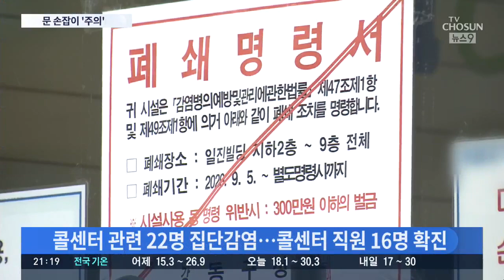강동 콜센터 문 손잡이·에어컨서 코로나 바이러스 검출 [뉴스 9]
서울 강동구의 한 콜센터에서 나흘동안 22명의 확진자가 나와서 서울시가 조사를 했더니 사무실 문 손잡이와 에어컨에서 코로나 바이러스가 검출됐습니다.